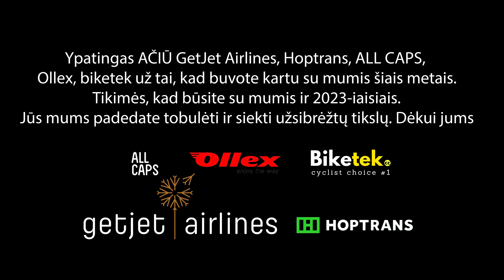Papartis Crew Racing 2022sezonas, AČIŪ!!